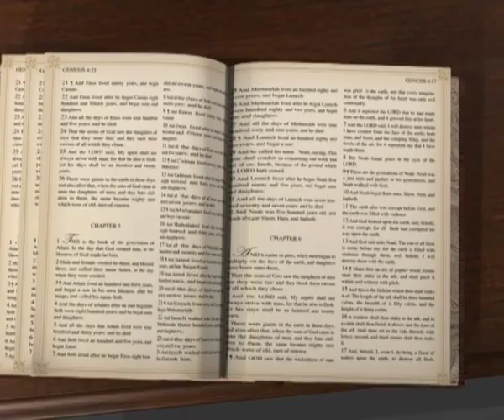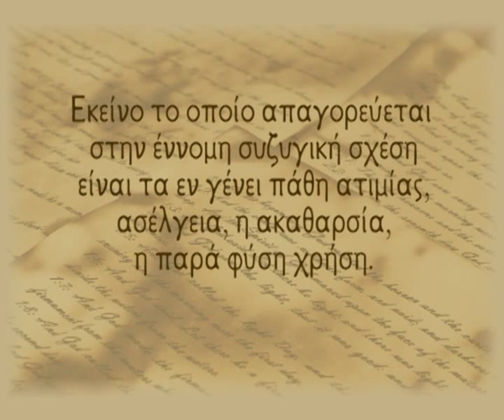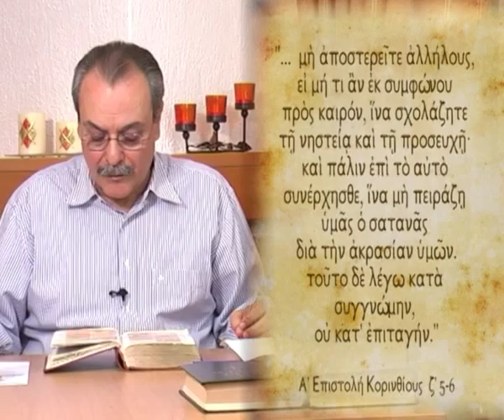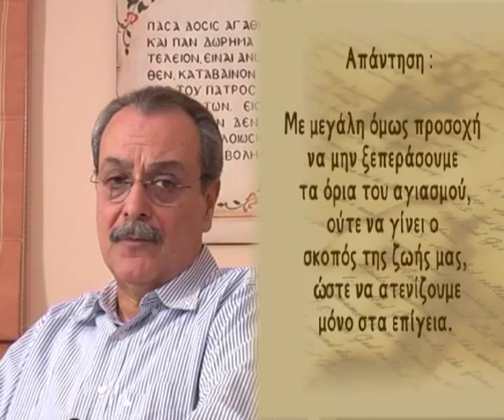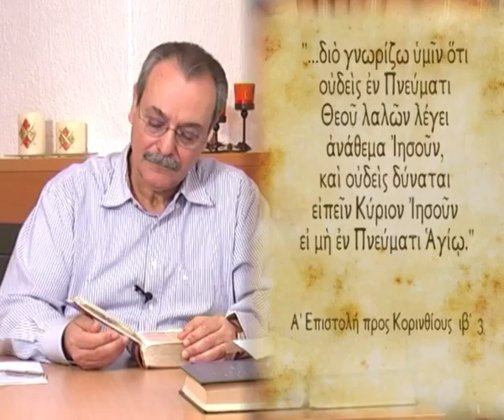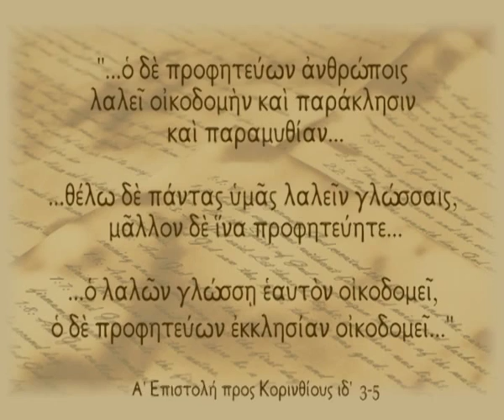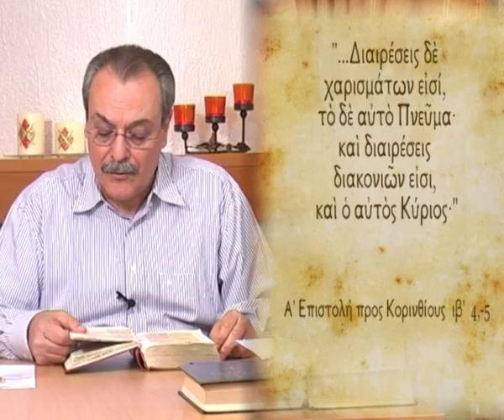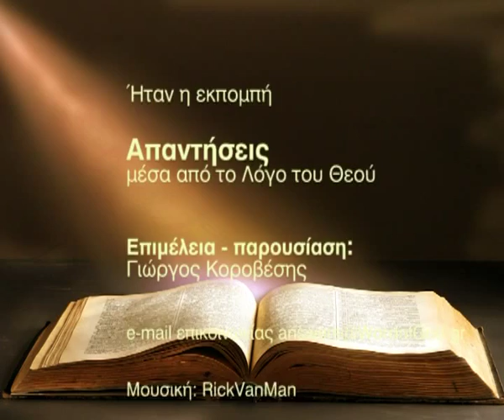Πως μπορώ να καταλάβω τι χάρισμα έχω; (Απαντήσεις Νο 3)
Απαντήσεις μέσα από το Λόγο του Θεού:
1. Ο αγιασμός στις συζυγικές σχέσεις.
2. Πως μπορεί ένας αναγεννημένος χριστιανός να καταλάβει ποιό χάρισμα έχει;
Ημερομηνία - 17/03/2009